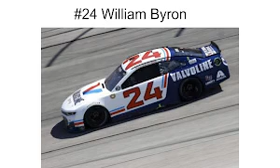2021 Darlington Paint Schemes